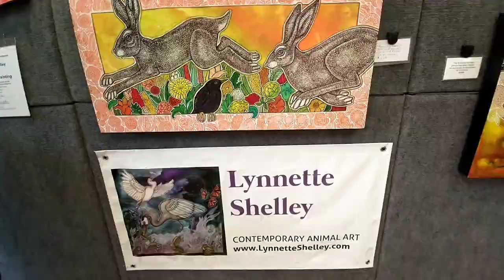Covered Bridge Artisans Soring Studio Tour 2023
THIS WEEKEND ONLY!
April 29-30, 2023 in NJ

I'm going to be taking part at the annual Covered Bridge Artisans Spring Studio Tour this April 29-30. My tour stop will be at the Sergeantsville Fire House Event Center in Sergeantsville, NJ, just outside of Stockton.

This is a fabulous, intimate, and highly-curated show featuring some truly wonderful artists. I hope you'll join me. for full details.

It’s FUN!  It’s FREE!  It’s FANTASTIC!  Enjoy exceptional fine art and craft as you visit over 20 artists in 7 studios and an Event Center - all within a scenic 5-mile radius in Hunterdon and Bucks Counties.

My tour stop is at the
Sergeantsville Firehouse Event Center, 761 Sergeantsville Rd, Sergeantsville, New Jersey

Come see my art and I at this beautifully curated art tour and sale which has been going on since 1993.